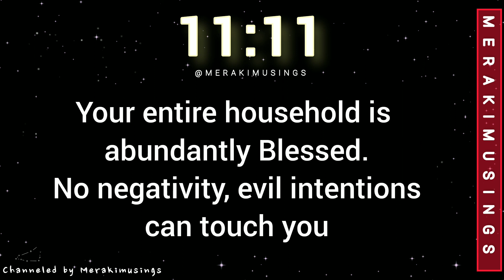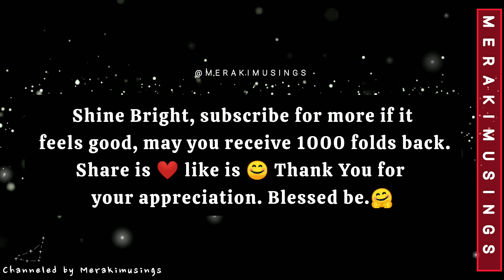God Message for You | A New Blessing will Change Your Life in a Beautiful Way